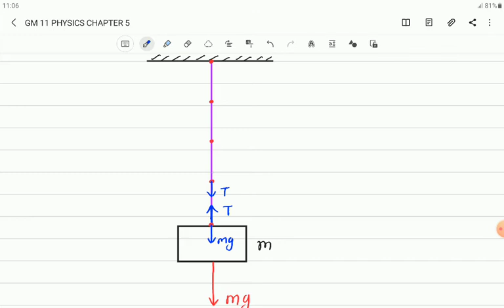GM 11 PHYSICS JEE+NEET CHAPTER 5 PART 1